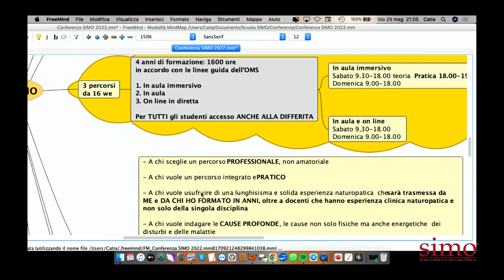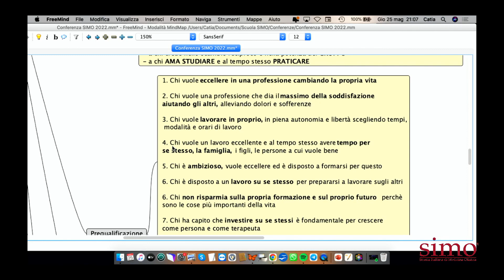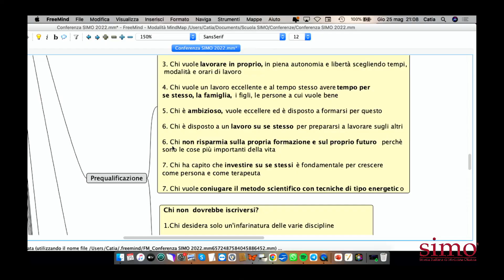Investi su di te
Diventa un polo magnetico per gli altri.

Il corso è adatto a chi ama le persone perché proponiamo un percorso di cuore non solo della mente e delle mani, dedicato a chi sceglie di lavorare un po' su di sé e scegliere di diventare un polo magnetico in grado di supportare altri. Poi uno si accorgerà che fa anche un po' un percorso di autoguarigione

• Contatta la segreteria
Telefono fisso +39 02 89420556

SIMO - Scuola Italiana di Medicina Olistica
Ripa di Porta Ticinese, 77
20143 Milano
Fermata M2 Porta Genova